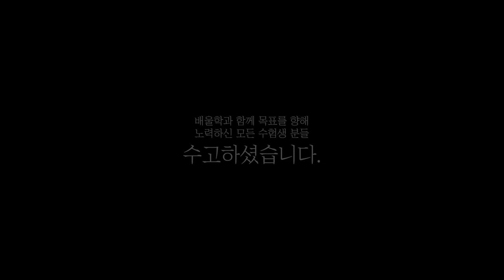[수질환경기사 합격비법★] 수질환경기사기출문제│핵심만 효율적으로 공부했다! - 김*수님 인터뷰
해당 후기는 김*수님의 합격 이야기를 바탕으로 제작되었습니다.